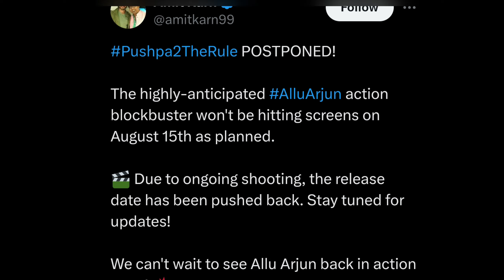పుష్ప 2 కి దెబ్బెసరుగా | అల్లు అర్జున్ | సాయి దుర్గ తేజ్